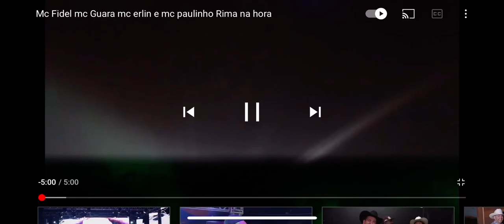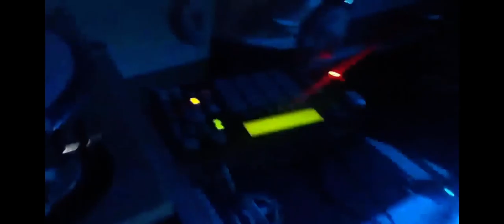Nois Rimando na hora nos 🇺🇸 🇺🇸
Mc Guara mc fidel mc paulinho e mc erlin!! Nois rimando em boston ma !! Foi um dia muito loko pra min!!! Se vc quiser olhar meu Instagram paulinho_usa_boston vlw galera!!!